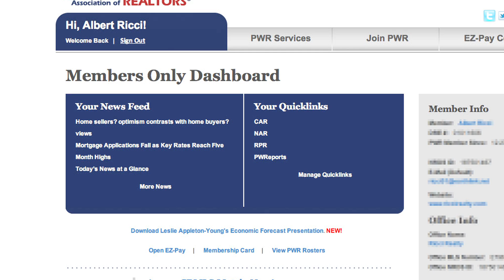PWRMinute - Do You Have Questions on Matrix?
In order to evolve with technology, change is necessary, but sometimes challenging.  If you have questions about the new Matrix system, watch Al's PWRMinute and find out where to get answers.